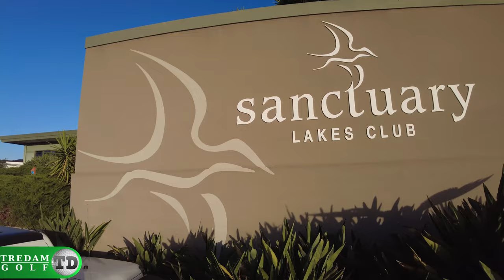AMAZING Golf Course EXPERIENCE: The Sanctuary Lakes Golf Course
As far as golf course reviews go we we're super excited about this one, the Sanctuary Lakes Golf Course, surrounded by beautiful lakes, this long, undulating and bunker infested golf course is a must for any golfer.

At Tredam Golf we love golf, if you do to then this is the channel for you, we make course reviews, equipment reviews, deeps dives and a weekly talk show, oh and did I mention we give away prizes, yep we're constantly giving away prizes.

We release 3 new videos a week.

On Mondays its the Signature hole series, where we play the signature hole from a golf course and take you through the hole shot by shot, what were thinking, what type of shot were going to try and anything to look out for.

On Tuesdays its our main event, the weekly golf course review or equipment review, , we play any course we can find and we love to find hidden gems, we'll show you all the hightlights of the course and sometimes even throw in a discount or two.

On Fridays we wind down with our weekly talk show where we like to start with a funny video, we then talk about the course we recenlty played, we take you through the signature hole from that course, we give away prizes and talk about upcoming events.
So if you're like us, you love your golf and you can't get enough of it, subscribe now and don't forget to click the like button and leave us comments, we love to hear from you!